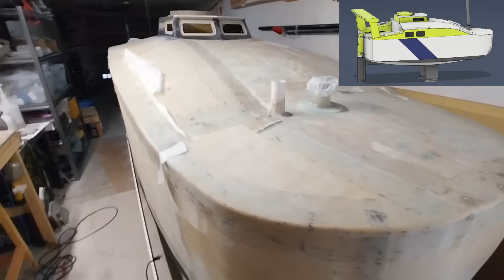OCSS-091 DIY Rudder Blades: Fiberglassing & Painting - Mini-Cruiser Sailboat Build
Members watch 1 day early!

0:00 - Intro
1:12 - Tape and Naming
1:42 - Fiberglassing the Ends
3:52 - Fiberglass and Carbon Fiber
5:08 - Fair and Sand
6:14 - Epoxy Barrier Primer Paint
7:28 - Topside Paint
8:22 - Name Writing
8:48 - Rudder Blade Install
10:00 - Begging
10:53 - Coming Soon / Outro

THE BOAT: Scow Bow Mini-Cruiser. 14’ long (4.25M,) with a 6’ beam (1.8M,) and a draft of 2’6” (0.77M.) She features a self-righting design, twin keels, and a Ljungström rig. Built using the foam sandwich construction method. Every design decision is made to keep her simple, strong, and watertight.

In this episode I add carbon fiber reinforcement and layers of fiberglass to my rudder blades. I also paint them with epoxy barrier primer, topside paint, and bottom paint.

🛒 Amazon Wishlist
₿ Bitcoin: bc1qryllpsf8putynvvsk246ur03yn5wsdrelpmwtg

Forgotten Planet by Karl Casey @ White Bat Audio
Closing music Playback by Power Glove